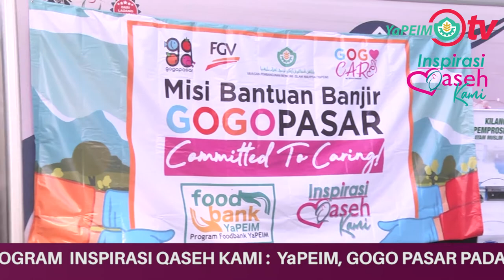3 FEBRUARI 2021 MISI BANTUAN : YaPEIM, GoGoPasar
Program misi 'flag off' disempurnakan Menteri Di Jabatan Perdana Menteri (Hal Ehwal Agama) YB Senator Datuk Dr Zulkifli Mohamad Al Bakri di Kompleks Islam Putrajaya.

Hadir sama, Pemangku Ketua Pengarah Yayasan Pembangunan Ekonomi Islam Malaysia (YaPEIM) Parihah Hasan.

Disediakan oleh
Bahagian Komunikasi Korporat